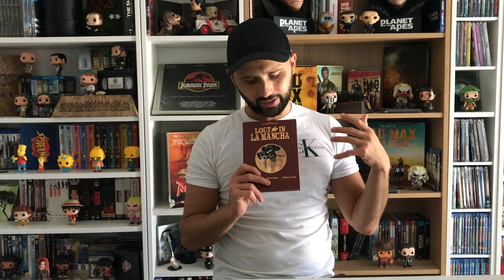MA COLLECTION DE DVD ET VHS